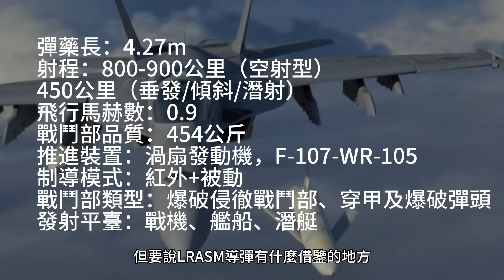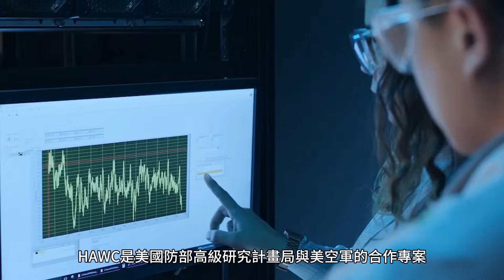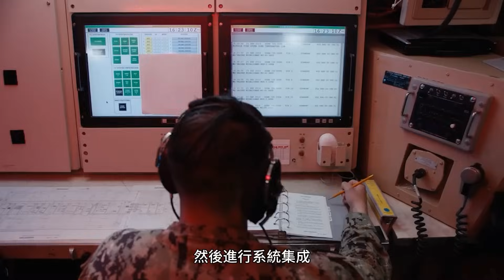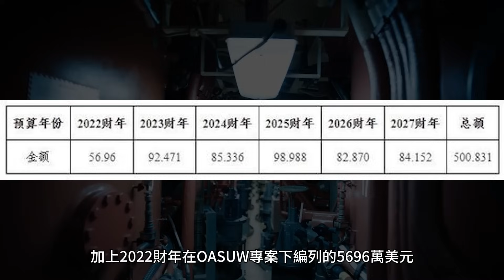美軍福特號未來最強武器，HALO高超音速反艦導彈，LRASM的延續型號，使用超燃衝壓發動機，速度至少5馬赫，射程1000公里以上，全程動力可控，綜合實力超越鋯石導彈|美海軍|巡航導彈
目前，美軍正同步開展4個高超音速武器專案，分別是“空射快速回應武器（ARRW）”“高超音速吸氣式武器概念（HAWC）”“遠程高超音速武器（LRHW）”和“中程常規快速打擊武器系統（IRCPS）”。這些專案各具特點。美海軍在2023財年預算申請中，將2022財年首次披露的“進攻性反水面作戰武器增量2”（OASuW Inc 2）正式更名為“高超聲速空射OASuW”（HALO），謀求快速採辦一型用於航母艦載戰鬥機的新型高超聲速巡航導彈。據悉，HALO導彈最高速度超越5馬赫，預計2028財年投入使用。HALO應是一款具備低空突防能力的遠程高超音速空射型反艦導彈。In the budget application for fiscal year 2023, the U.S. Navy formally renamed the "Offensive Anti-Surface Warfare Weapon Increment 2" (OASuW Inc 2) disclosed for the first time in fiscal year 2022 to "Hypersonic Air-Launched OASuW" (HALO) in order to seek rapid acquisition. A new type of hypersonic cruise missile for carrier-based fighters. It is reported that the maximum speed of the HALO missile exceeds Mach 5 and is expected to be put into use in fiscal year 2028. HALO should be a long-range hypersonic air-launched anti-ship missile with low-altitude penetration capabilities.